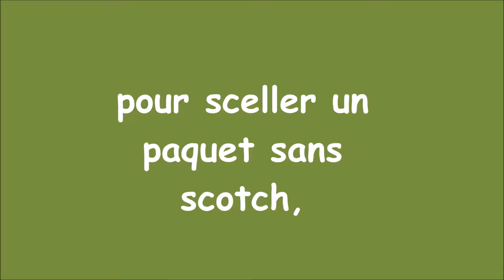Astuce pour fermer un paquet cadeau